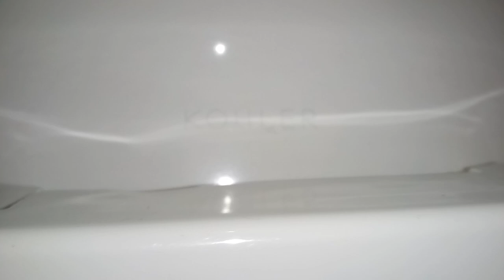164: Kohler & American Standard Fixtures - Arby's Men's Restroom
[Video Description]

[Video Details]
Location: Arby's, Grand Rapids, MI.
Fixtures:
1 AS Washbrook Urinal
1 Kohler Highline PL Toilet

Urinal: Rather OK flush. Rating: 6.
Toilet: I'm not happy this replaced a FV Cadet. Rating: 13.

Restroom Description: This restroom is boring.
Overall Rating: 19/50 (Mediocre)

 0 - 1 (Worse Than Crap)
1 - 5 (Awful)
6 - 10 (Terrible)
11 - 14 (Garbage)
15 - 19 (Mediocre)
20 - 23 (Below Average)
24 - 27 (Average)
28 - 31 (Above Average)
32 - 39 (Great)
40 - 44 (Awesome)
45 - 50 (Amazing)
51+ (Beyond Amazing)